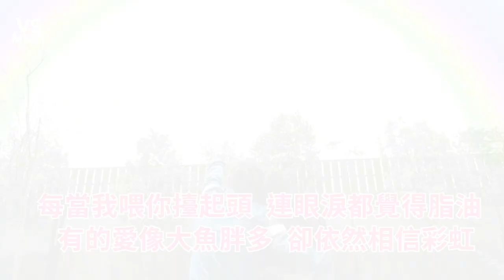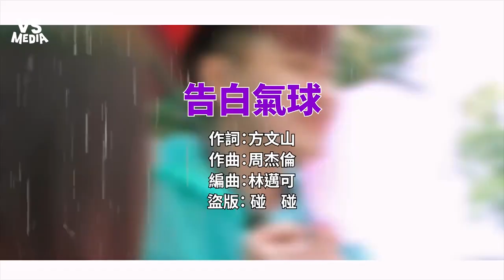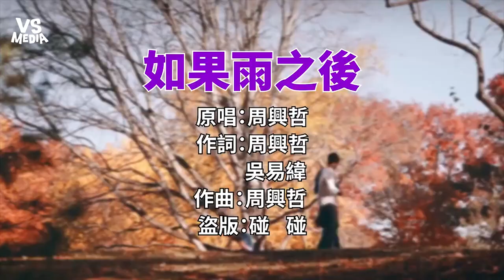2017超瞎夯曲改編版！那些年我們聽錯的歌！《VS MEDIA》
像告白氣球裡有一句 『禮物不需挑最貴』 只需香榭的落葉
我一直會聽成 『鯉魚不是條醉鬼』...